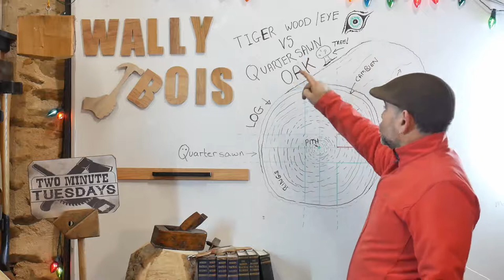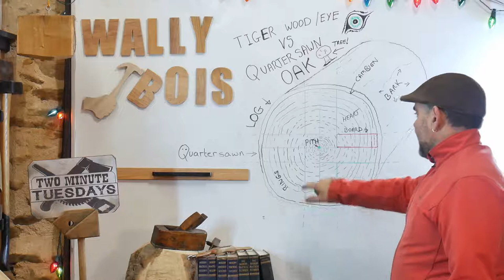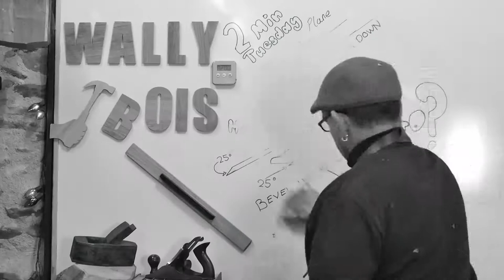Tiger Oak VS Quarter Sawn...S1E10...Wallybois's 2 Minute Tuesdays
Tiger Oak
In this video, I explain the relationship between Tiger Oak and Quarter Sawn Oak and how they are actually the same wood.

Please note in this video I refer to Tiger Oak as Tiger Wood but this should not get confused with Tigerwood. Tigerwood is a Brazilian exotic hardwood and also known as Brazilian koa, Congowood, African walnut, coubaril, bototo, zorrowood or muiracatiara

Quarter Sawn Oak
The method of cutting wood at the sawmill is to produce Tiger Oak is Quarter Sawn.

Please help our channel progress
It is hard to progress on YT so every new subscriber encourages us to work harder making more useful content.

Every new like our videos get is a signal to youtube that our efforts are not in vain.

We are happy to receive your comments
Not all channels on YT allow comments but we welcome them. I too continue to learn and hope we can share our learning experience together. Any suggestions or requests? Then commenting is a great way to get your message to us.

Like all our ‘2 Minute Tuesday’ videos, we take a light-hearted approach to the otherwise boring subject.

By Marcus Kett, Woodworking since 1989

Woodworking for me is in my blood as a son of a traditional boatbuilder. My Father Malcolm Kett was highly skilled and inventive individual often referred to as ‘Malcolm The Boat’.

Although I have spent a considerable portion of my life seeking further education and gaining qualifications in woodworking, electrical installations, bricklaying and to top it a degree in photography.

Yes, it is a medley of possible career choices but the one that I felt truly at home with was Woodworking. Woodworking has been my staple career choice that has given my family stability.

Why do I write these guides?

We started to write these guides to help our customers. The idea was to provide the information needed to install our made to measure wooden products that we sell on this website and directly to our local customers.

We soon received feedback from people abroad and interested readers not local to us. I like to help people and I am excited that fellow woodworkers or keen DIYers found guidance in my articles. I intend to carry on writing and producing youtube videos for the purpose of providing useful content. Please share our blog with your friends and anyone that could find interest in the magic of working with wood.

We have lived and worked here in the Limousin Nouvelle Aquitaine since 2010, building window shutters and external doors. Our Volet manufacturing business is based at our home property as a ‘Cottage Industry’. We are a small business operating partly (60%) off the grid and try our best to practice our woodworking ethically.

How did we come up with the trading name ‘Wallybois’? Well, it is simple really, my best buddy ‘Wally’ and the fact that ‘Bois’ is French for wood and we live in France.

If you think we deserve it a Share would be nice.

Based in the Nouvelle Aquitaine of France